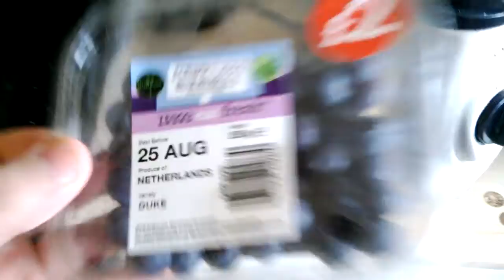worlds easiest smoothie (anyone can make it )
This is a really easy smoothie recipe it makes enough for two or three people .I got all the ingredients from the tesco in oldham on huddersfield road its cheaper and better for you than the ready made smoothies and it tastes better to. All you need is a few minutes
ingredients
2 small bananas (or one big one)
blueberries about a handful (depends how strong a flavour you want )
low fat natural  yogurt (big pot)
method (you will need a blender or smoothie maker)
put bananas in to blender wash blueberries put in then put the yogurt in (you can put the ingredients in any order you like ) put on the top of the blender and turn on the power let it go for at least 60 seconds
when done enjoy if your having this on your own you can have a glass and  keep the rest the fridge over night . ANYONE CAN MAKE THIS SO HAVE A GO